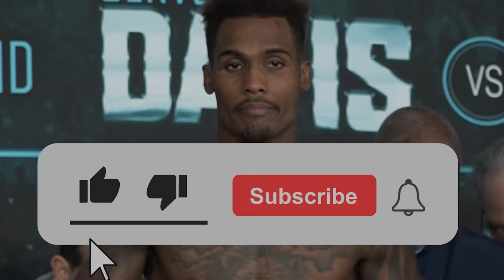LEONARD DORIN vs. RAUL BALBI | FULL FIGHT | BOXING WORLD WEEKLY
NO COMMENTARY

THE LION GETS HIS SHOT!

BOXING WORLD WEEKLY and DiBella Entertainment presents:

On January 5th, 2002, undefeated Leonard "The Lion" Dorin got his first world title shot against WBA Lightweight champion Raul "Pepe" Balbi, who was putting his strap on the line for the first time.

Could Dorin devour his first belt? Or would Balbi prove he is the worthy champion?